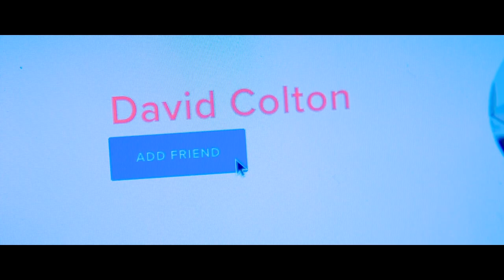Trailer Marca de vida (Lifemark) subtítulado en español.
En cines en República Dominicana
Próximos estrenos:
Abr 27 Argentina y  Chile

El mundo de David se pone de cabeza cuando su madre biológica lo contacta inesperadamente, anhelando conocer al hijo de 18 años que solo tuvo en sus brazos una vez. Con el apoyo de sus padres adoptivos, David se embarca en un viaje en el que descubre una asombrosa verdad de su pasado.  Marca de Vida (Lifemark) , la nueva película de los Hermanos Kendrick, (Creadores de “Cuarto de Guerra” y “A Prueba de Fuego”) y Kirk Cameron, está inspirada en una increíble historia real que celebra la adopción, la reconciliación y el amor.